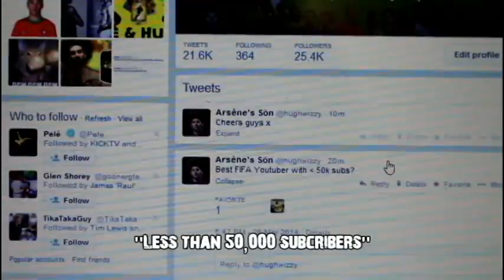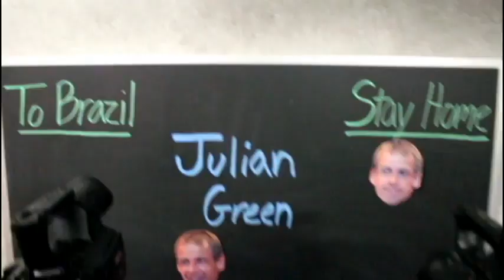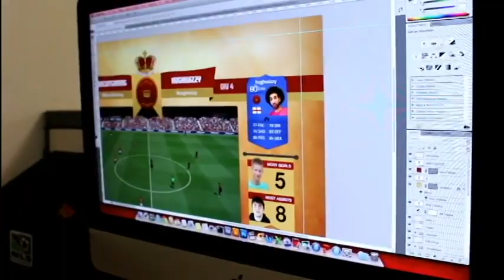Hugh Says [#3] - Scripting